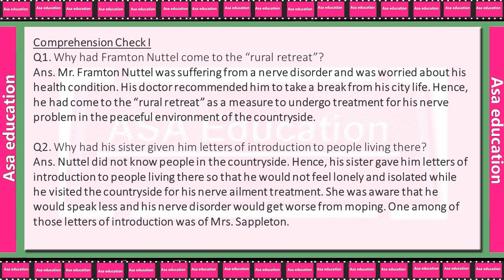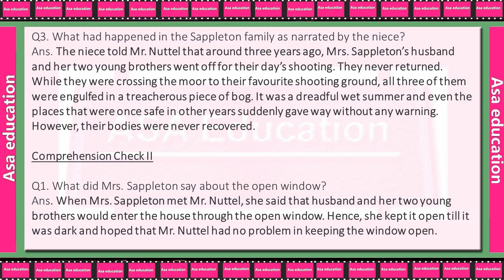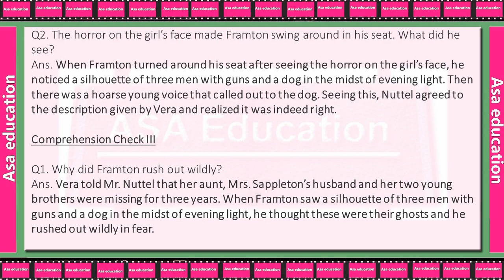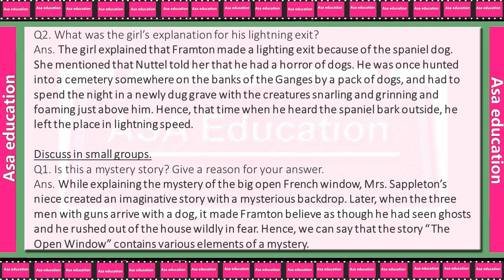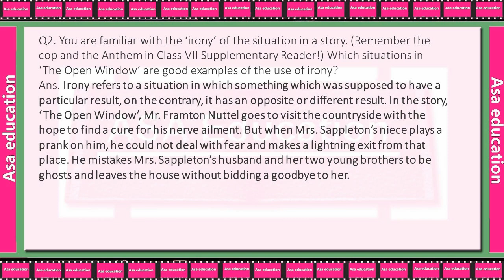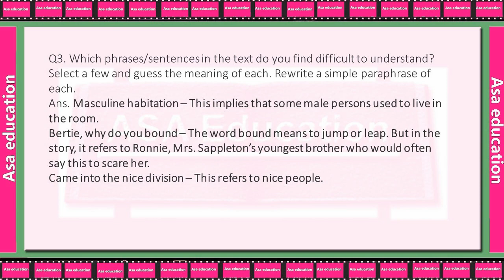Ch 7 The Open Window (English, Grade 8, CBSE) Solved Exercise with Hindi explanation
Subject - English.
Book - It So Happened.
Chapter 7 - The Open Window.

ASAP-A05